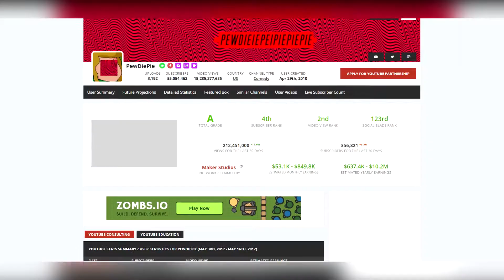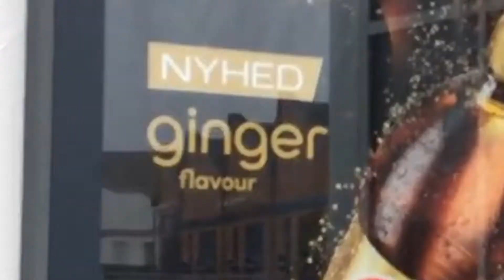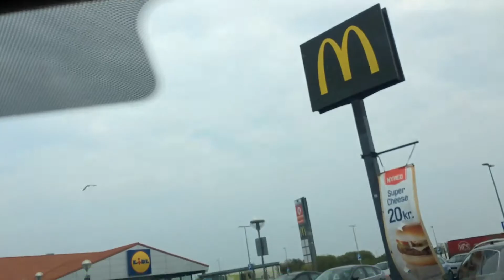ADVERTISER FRIENDLY IS REAL